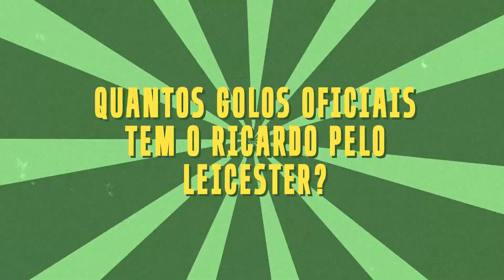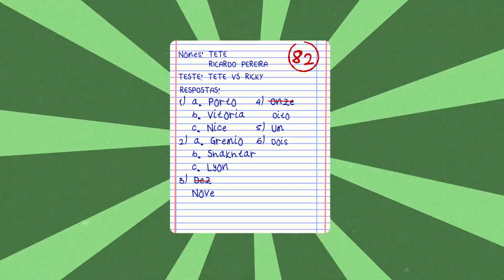Bora lá ver a memória do Ricardo Pereira e do Tetê 🙄💭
ELEVEN 📺 Canal Oficial da Champions League, Premier League, LaLiga, Ligue 1, Bundesliga, NFL, WTA 1000, Formula E, World Padel Tour e muito mais.